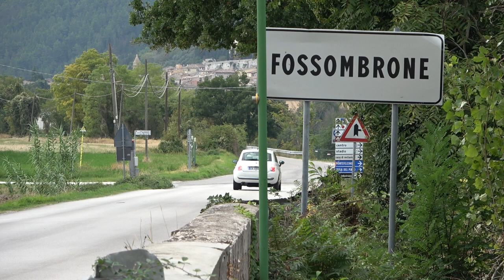OMICIDIO FOSSOMBRONE, DOMANI I FUNERALI DI MARINA LUZI